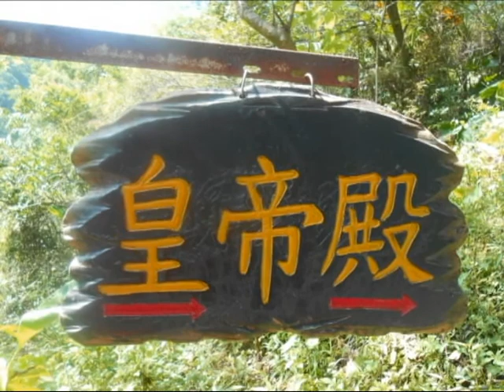2014 09 28 石碇 皇帝殿 東峰西峰嶺線縱走02